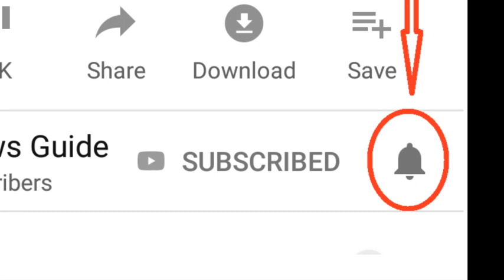ETAWAH: Basrehar के इस गांव के लोगों ने कहा कि सपा ने विकास कराया लेकिन सुरक्षा नहीं दी||Election